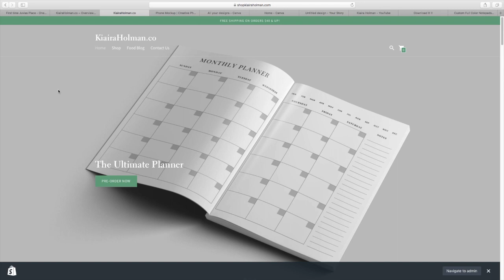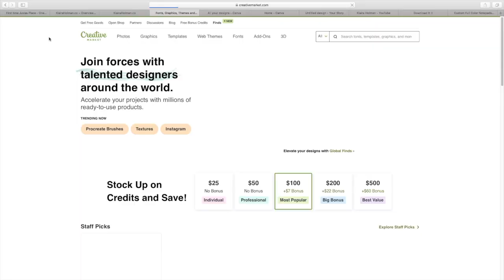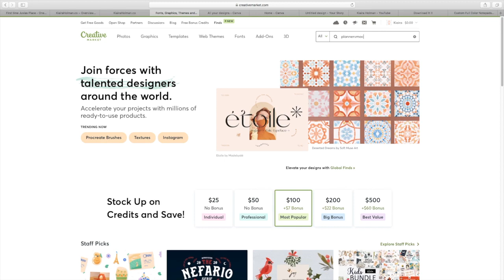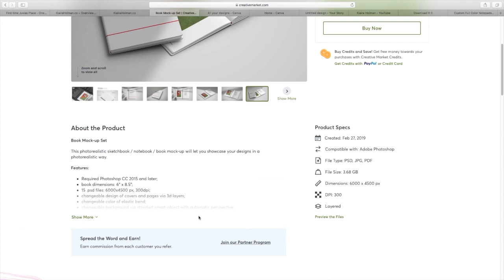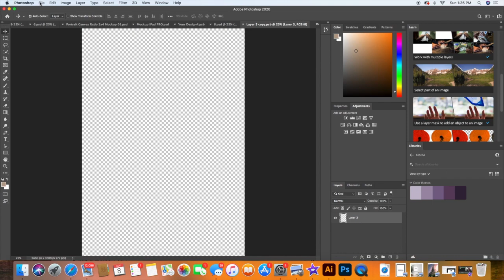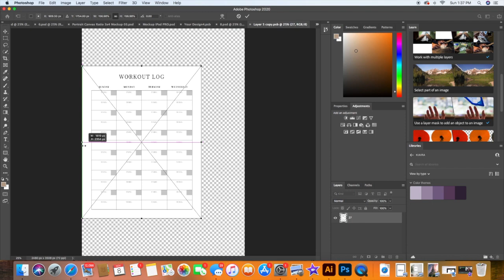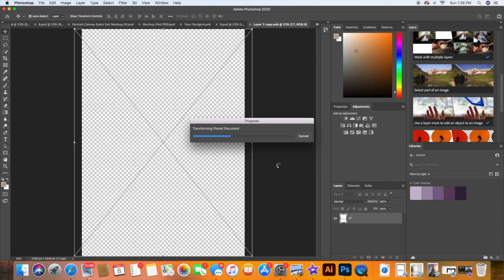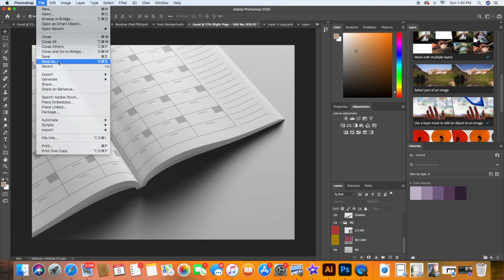HOW TO DESIGN YOUR WEBSITE USING MOCKUPS AND PHOTOSHOP | BOSS TALK EP. 2 | KIAIRA HOLMAN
Welcome to episode 2 of my Boss Talk Series. Today we are talking about website designing. I used mockups from Creative Market and Photoshop to achieve the current layout of my website. I will also be showing you how to use smart objects and how to convert a PSD file into a JPEG.

Main Instagram: Kiaira_holman
Business Instagram: shopkiairaholman